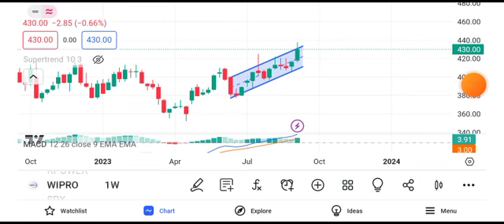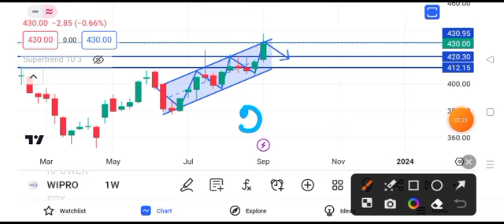wipro share news || wipro share news today || wipro share target